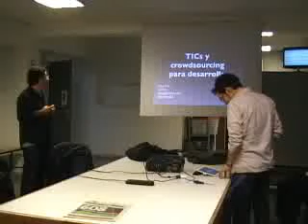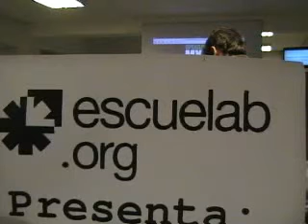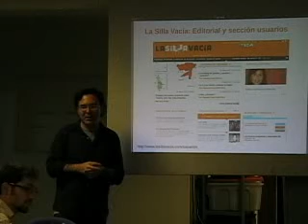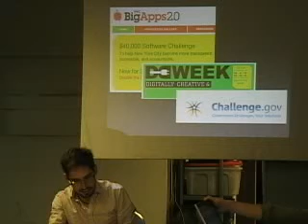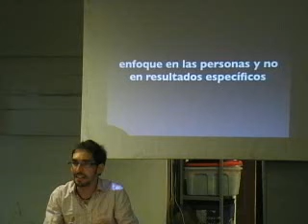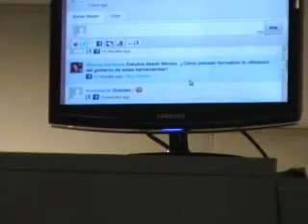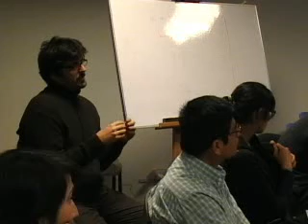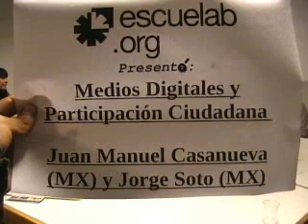Medios Digitales y Participación Ciudadana (martes 7pm): Cha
Jorge Soto (twitter: @smjorge22 @citivox)  y Juan Manuel Casanueva (twitter: @jm_casanueva @info_activismo ) se encuentran de paso por lima y convocan en Escuelab.org a una conversación sobre "Medios Digitales y Participación Ciudadana". La cita es este Martes 7 de Junio desde las 7:00pm en Escuelab.org, Jirón de la Unión 1044 - piso 5 - Lima Centro.